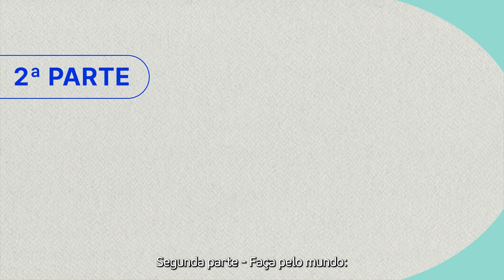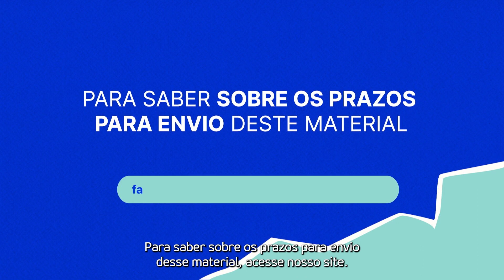Faculdade Sírio-Libanês | Minibiografia na segunda fase do processo seletivo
Graduação em Enfermagem, Fisioterapia e Psicologia.

Acesse o site e saiba mais sobre o Vestibular 2024.